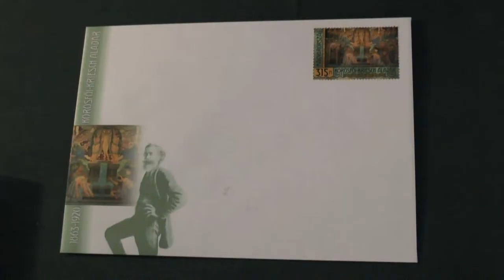Október 29-én délután alkalmi bélyegzésre került sor a Városi Múzeum épületében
A Magyar Posta által, Körösfői-Kriesch Aladár születésének 150. évfordulója alkalmából kiadott emlékbélyeget és díszborítékot egy kihelyezett postaponton elsőnapi bélyegzővel látták el amely nemcsak a bélyeg gyűjtők de a művész tisztelői számára is értékes emlékül szolgál.  A Magyar Posta a tavalyi Gödöllői Barokkévben megjelent, kastélyt ábrázoló után a Szecesszió Évéhez kapcsolódóan bocsájtotta ki az idei díszes bélyeget.